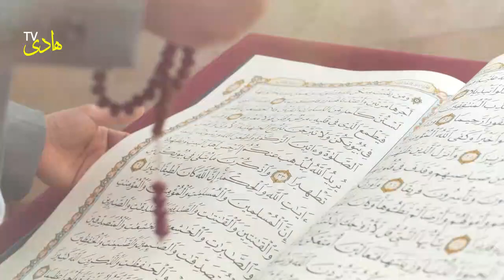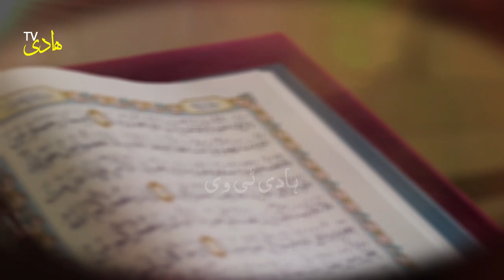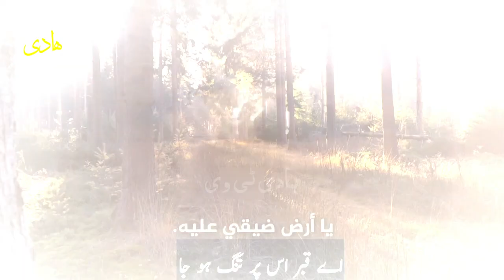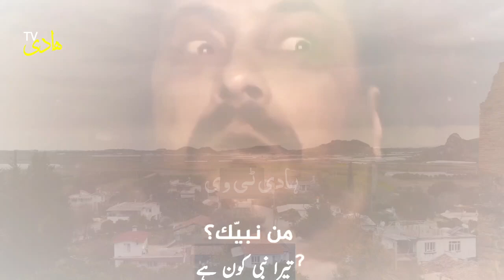Izraeel As Rooh Kaise Qabz Karta Hai | Alam e Arwah | malakulmaut | Maut Ka Bayan | Hadi Tv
Izraeel As Rooh Kaise Kabz Karta Hai | Alam e Arwah | malakulmaut | Maut Ka Bayan

Voice Over Artist: Muhammad Asif Jamal
Video Editor: Hidden
Script Writer: Hidden

Regard: Hadi Tv